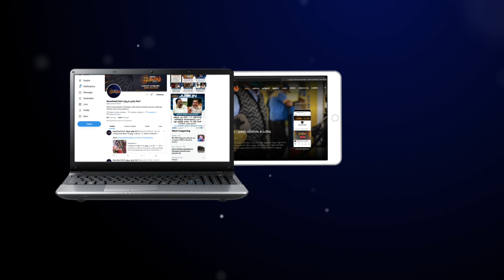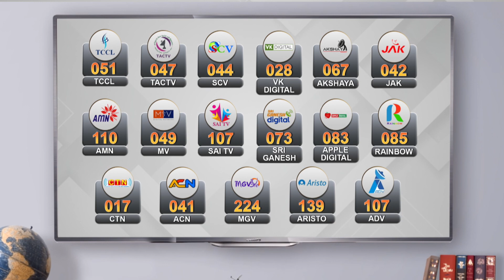ஓபிஎஸ் உள்நோக்கம் சந்தேகத்திற்குரியது - ஜெயக்குமார் | JAYAKUMAR | OPS | EPS | ADMK | PRESS MEET